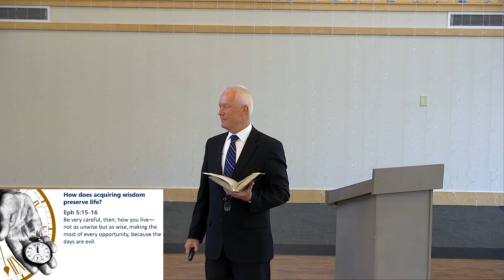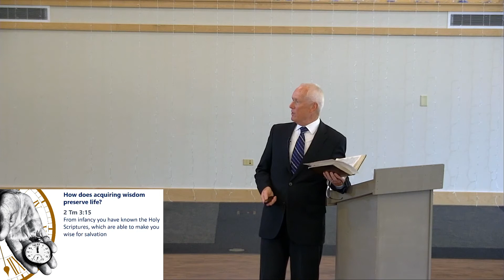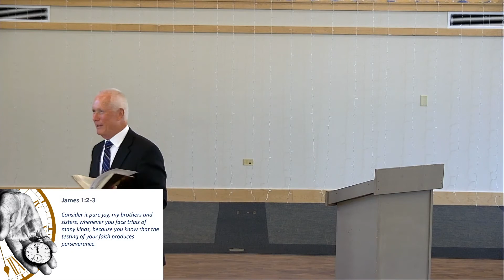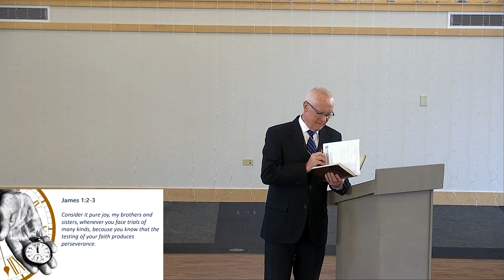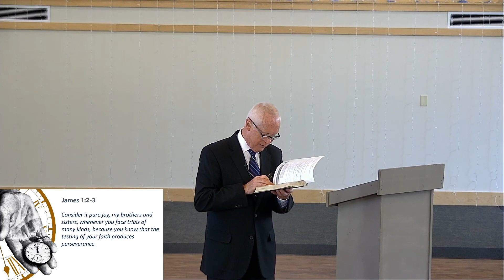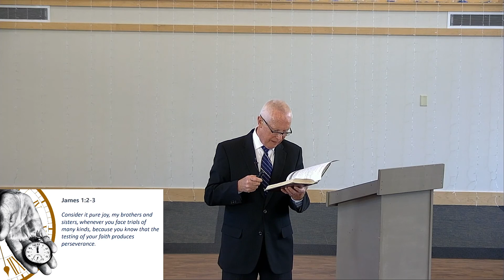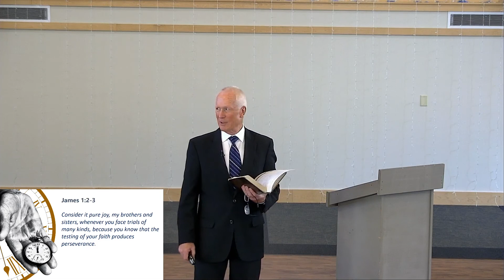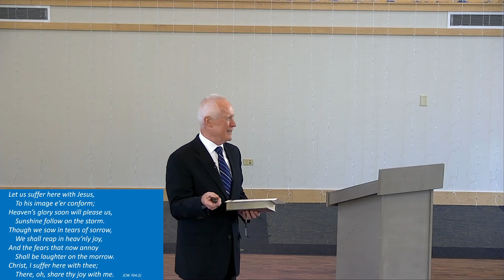Bible Class - October 17. 2021 - Our Time Is in God's Hands - Ecclesiastes #5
“Time flies!” You’ve heard that a gazillion times. But it’s true isn’t it? As creatures under the Creator, we need to ask, “How do we spend our time, and how do we spend our time wisely?” Through King Solomon God answers those questions in a most unique book of the Bible, Ecclesiastes

Look for more studies in this series, find a different series or join us in one of our archived worship services - all here on our YouTube channel.
If you have questions or would like to find out how to get in contact with a pastor, check out our or contact the church office at: or call us at 271-3006.